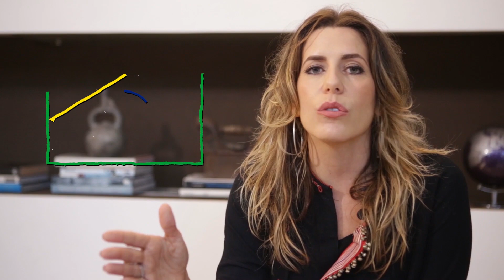Como está o mercado de moda hoje? | luiza bomeny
Ultimamente, está difícil não ouvir falar de crise... pessoal, vamos parar de reclamar e colocar a mão na massa? O vídeo de hoje conta esse pode ser um momento de muitas oportunidades! Confira.

Aqui vou estar falando de estilo, moda, design, tendências e comportamento!

Filmagens: @twice.g
Produção: @fabianablotta
Edição: @michelereyesf
Animação: @mobyestudio